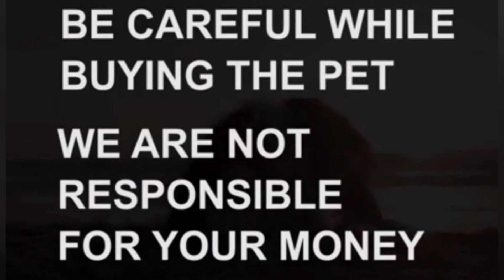Labrador puppy for sale|Sold out|khammam|dog market in khammam